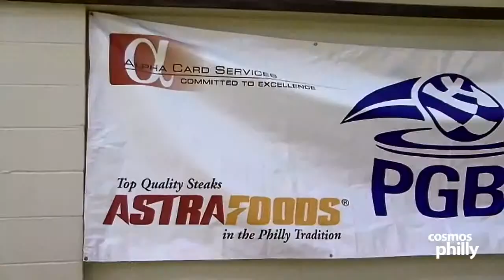2013-14 PGBL Season -- Week 14: Highlights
In Game one, the Wolfpack completely dominated the Sixers. They could do no wrong. They ran the floor and were in total synchronization, making passes behind the back and dropping three pointers when necessary. The game was close for the first few minutes when the score was 15-15. Then, the Wolf Pack exploded. Nick Ballis and George Vlahos put on a show, completely blowing by the Sixers. Final score, Wolfpack 86, Sixers 54.

Game two featured the Warriors and Revolution in a close match up. But the difference was the Revolution took off from the start, by running fast breaks, never looking back. Pete Kada who looked like he dropped a few pounds was gliding up and down the floor. He scored 38 points and led his team to victory. The Warriors needed someone to step up last night and take control which never seemed to come. Final score, Revolution 71, Warriors 53.

In game three, Danny's Boys and the Spartans met up for a surprisingly close match. That's probable because only half the team was present for Danny's Boys. The Spartans actually led through the first half, until Pete Kathopoulos showed up and helped Danny's Boys past the Spartans.